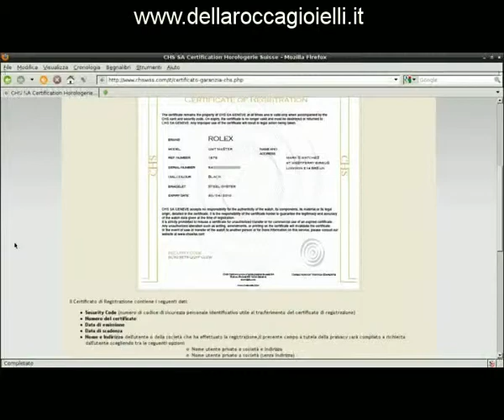CHS SA Geneve Certificato Svizzero: Garanzie Rolex Garanzie Cartier Garanzia Rolex